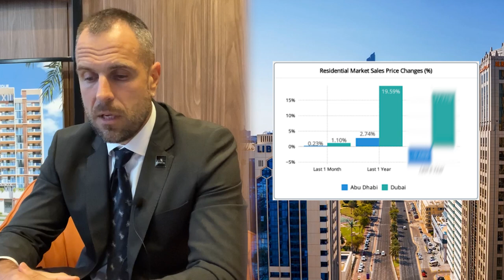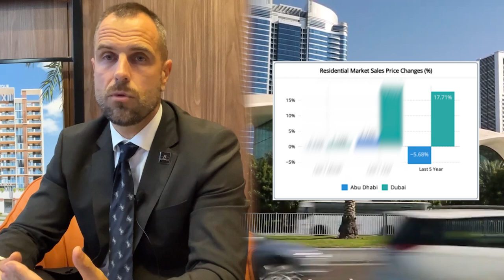Действительно ли растет недвижимость в Абу-Даби? | Инвестиции Дубай | Дмитрий Mike Иванов | FAQ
Приветствую, меня зовут Дмитрий Иванов, этот канал про то, как можно зарабатывать на недвижимости в Дубае и ОАЭ. Я говорю с Вами на языке цифр, поскольку недвижимость - это один из основных инструментов для заработка в Дубай.
Я буду рассказывать Вам про:
- Методы инвестиций
- Районы и ЖК Дубая
- Делиться успешным опытом предыдущих сделок

Сегодня мы обсудим вопрос, который мне часто задают "Почему растет стоимость недвижимости Абу-Даби? Когда стоит покупать недвижимость? Когда лучшее время для инвестиций?".

В Дубае и Абу-Даби резко выросла стоимость жизни, говорится в исследовании Cost of Living 2023 компании Mercer. В рейтинге Дубай поднялся на 18 место в мире, Абу-Даби занял 43 место. Несмотря на это, экономика ОАЭ продолжает демонстрировать устойчивый рост.

Одним из ключевым фактором, повлиявшим на повышение стоимости жизни, стал рост арендных ставок на недвижимость. Так, в Дубае цены на аренду жилья растут в среднем на 25% в год, в Абу-Даби – на 6-8%. Кроме того, выросли цены на продукты (до 11%), на транспортные услуги (на 4%) и на занятия спортом (5%).

Я расскажу Вам насколько просто приобрести здесь недвижимость, какие преимущества Вы при этом получите, расскажу о подводных камнях, с которыми обычно сталкиваются люди и проведу за руку в процессе оформления сделки.

Актуальные варианты для инвестиций в недвижимость в Дубае | Январь и февраль 2023 | FAQ по инвестициям
Лучшие варианты для покупки недвижимости в Дубае | Январь февраль 2023 | FAQ по инвестициям
Почему растет аренда в Дубае? | Инвестиции в недвижимость Дубай | Дмитрий Mike Иванов | FAQ